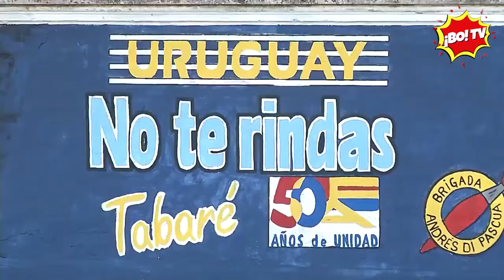C. Cosse en tv